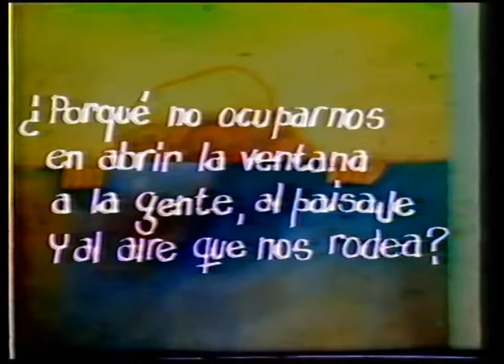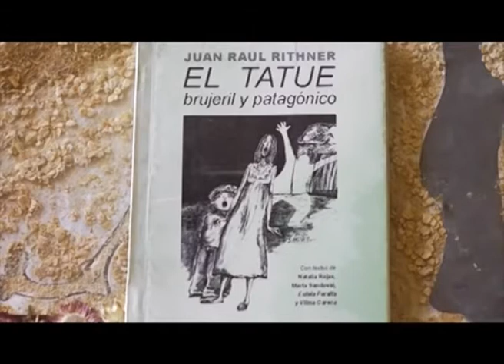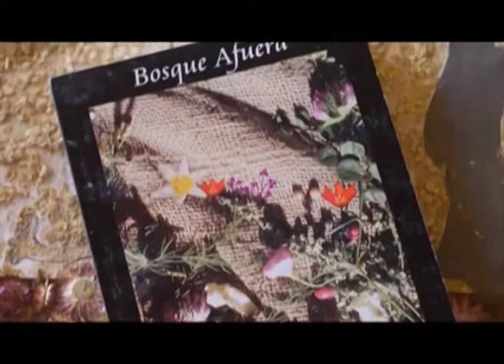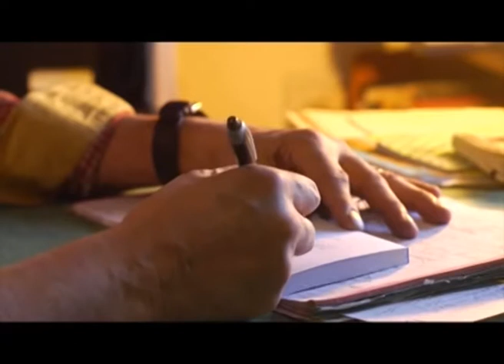Roca: Homenaje a Juan Raúl Rithner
Escritor, dramaturgo, ensayista, cuentista, comunicador social, docente e investigador, todo nos lleva a la figura de Juan Raul Rithner. Anoche falleció en su casa para tristeza de sus ex alumnos, alumnos, colegas y todo su amplio entorno. No solo deja sus escritos y enseñanzas también nos deja en nuestros  corazones, su pasión, su solidaridad, su luz.